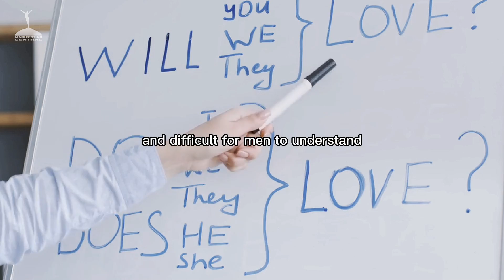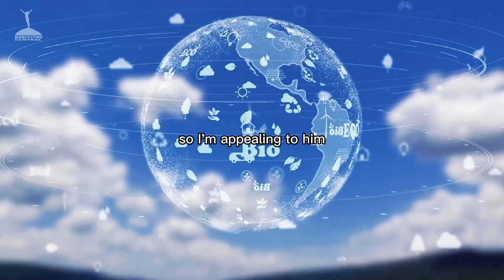This Secret To Manifesting Will Unlock Your Inner Powers | Neville Goddard | Law of Attraction